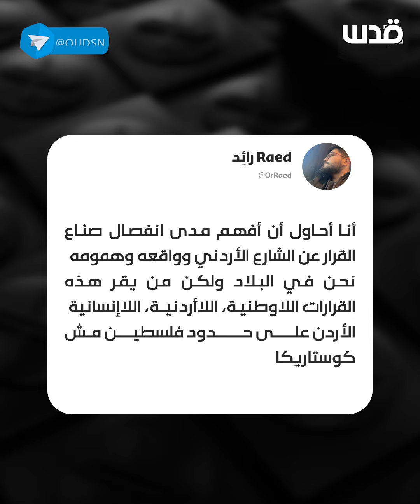الأردن تحتفل! وغزة تباد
امتعاض ورفض جماهيري لفكرة الاستقبال الرسمي للمنتخب الاردني بعد عودته من بطولة آسيا من قطر.. مسيرات غاضيه وتفاعل الكتروني وجماهيري واسع لعدم اظهار التعاطف وغزه تباد ..